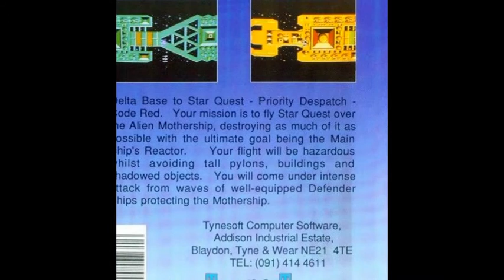mirax force for Atari 8-bit (slideshow)